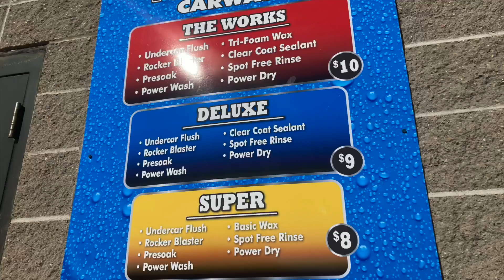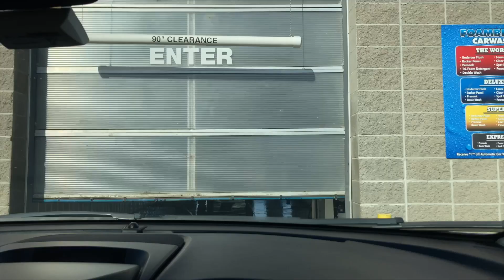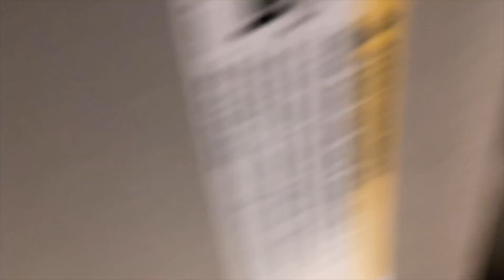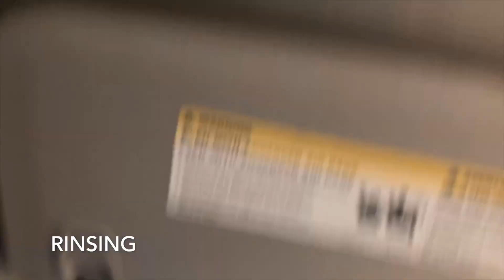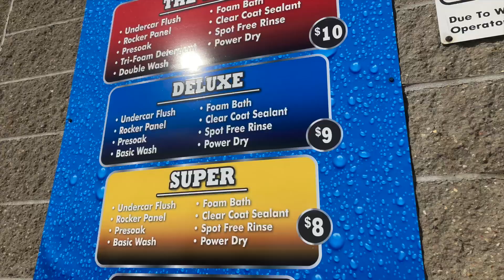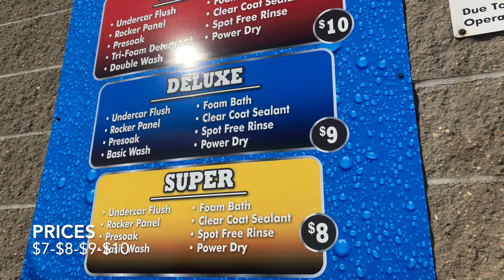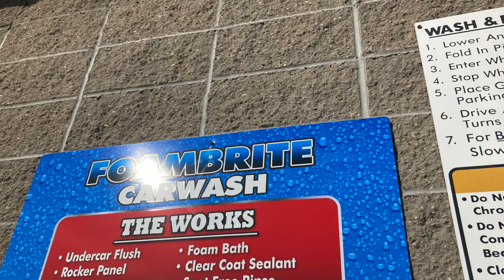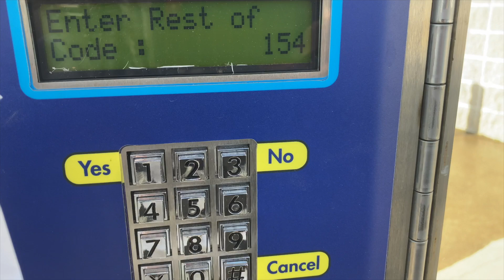*REVISIT* RYKO UltraSonic 2001 Overhead & SoftGloss XS2 - 2190 E Main St - Reedsburg, WI